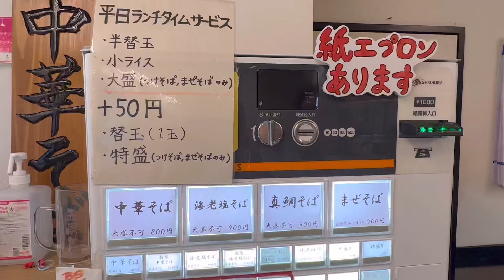昆布水淡麗つけ麺を食べに行く擬似ランチ♪#2(麺処 ろくめいver.)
梅雨が明けていないのに猛暑日が続いていますね💦
そんな日のランチは涼しくつけ麺を頂こうと思い、埼玉県上尾市にある『麺処 ろくめい』さんにお邪魔して「昆布水淡麗つけ麺」を食べに行きました！
さっぱりしててこれからの暑い夏にはピッタリのつけ麺！
気になる方はぜひ行ってみて下さい〜